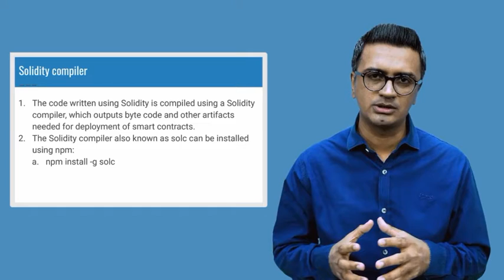17 Solidity Compiler